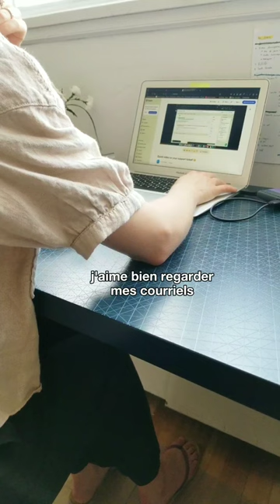Morning routine pour prendre soin de soi de Médecine du papillon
Avant de préparer vos commandes, voici comment je commence mes journées avec ma compagnie de produits naturels.

Qu'il s'agisse du Thé de bain, du Masque en poudre pour le visage, de l'Huile botanique ou encore du Sac magique aux fleurs, ces produits sont là pour que vous puissiez vous accorder de doux moments au quotien, et ainsi retrouver votre bien-être.